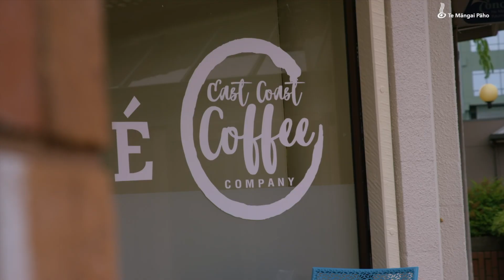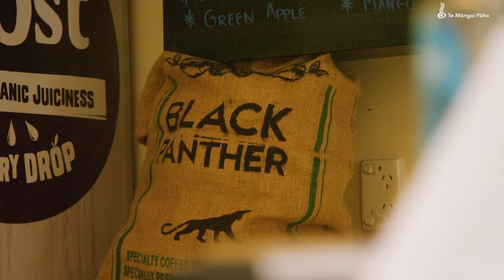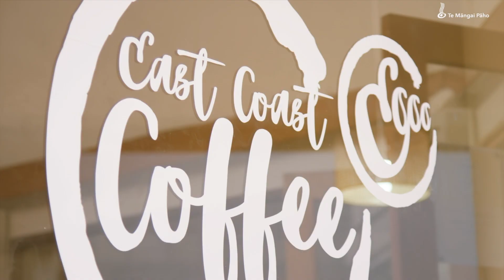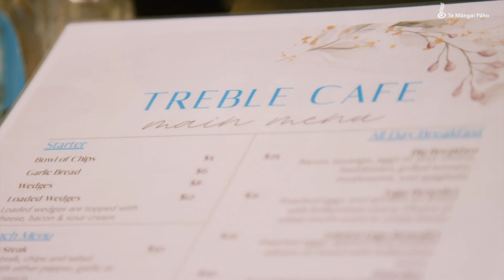Turanga FM Parakuihi Online Episode 42 - A new cafe has opened up at the Gisborne Treble Court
On Episode 42 a new cafe has opened up at the Gisborne Treble Court. We take a trip down there to meet the new owners and see what all the buzz is about.

Parakuihi Online with Matai and Rahia

Tomo mai! He reka te kai

91.7FM on air and online